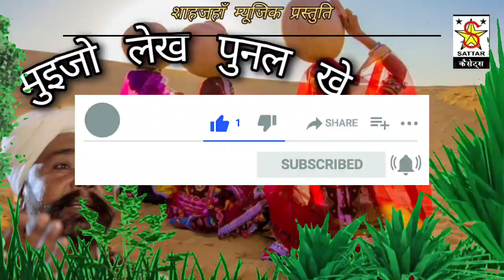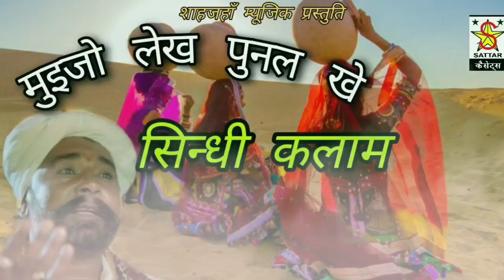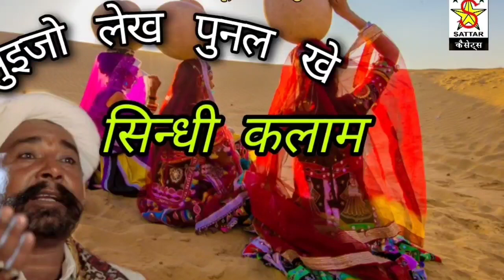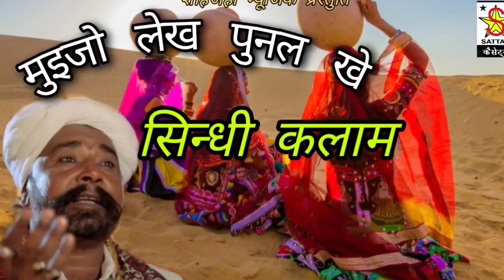सावन खान दबड़ी | सिन्धी कलाम मुइजो लेख पुनल खे Sawan khan @शाहजहाँम्यूजिकस्टूडियो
sindhimalut sindhiragjeshalmeri sindhira maniyargeet mangniyaar marwadimangniyaar deahimangniyaar langamangniyaar langageet mangniyaarvivhageet mangniaayrbaanageet rajaputigeet sindhimarwadilokgeet lokgeet mang iyaarlokgeet#desilokgeet#marwadilokgeet#sindhidhatilokgeet#dhatilkkgeet#dhatkisong#muradbheel#nathhbhil# heelokegeet#murilipebheelogeet#bharmalbheel#muradbhil#bijalkhan#bijalkhanmehar#bijalmehar#bijalmarwadigeet#bijalkhankesindhikalamkafiya#bujalkhankesong#nathurambheel#gaajifakir#gaji#gajifakirpekafiya#gajifakirpesongsindisong#sindikafi#sindikalam#sindi#sale.ohmmad#salemohmmadlanga#salemohmadpekalam#safimohmmad#safikhanlanga#safi#hefarribg#hedarkhan#hedar#hedarringkekalamkafiya#hedarrindkesindikalam#jamatkhan#jamat#khan#jiyabhilan#jiyabhilnkikafiya#jiya#jiyabheelan#sawankhankalakar#savankhankalakar#karimkhanteli#karimkhan#karimkhantel#marwadigeet#marwadimumal#mumallokgeet#mumal#mumalmarwad#hasankhan#pirpagara#pirpagara#pagaramalut#sindhibhajan#jodhotufani#badalkhan#veersinghsodha#ranoniyo#vahiloyo#aunguthi#binti#doro#dohelokgeet#sinhdibaate#dhatibaate#hakamkhannimbla#murli#murlidhun#algunjadhun#algunja#dhun#murlidhu#hindisindhisongmohmbhagt#pawa#

अब नोकल देशी भजन के लिए हमारे दूसरे चेन्नल को Subuscibe, Like Shere जरूर करे ताकि आपको देशी विणा भजन मिल पाए धनवाद 🙏